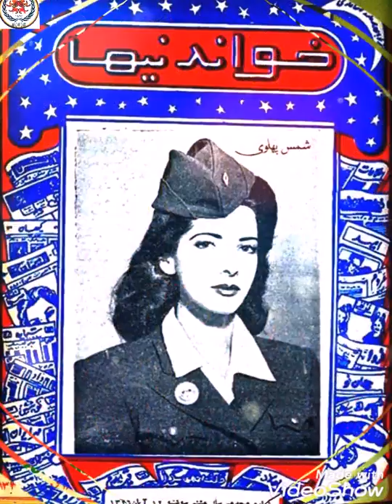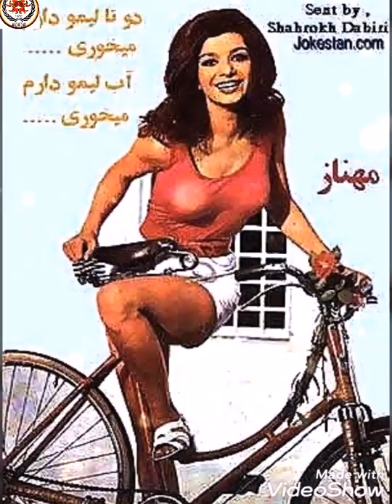Cover images of Iranian magazines before 1979 with a song by Cyrus Yaghma (Entzar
Kourosh Yaghmaei (Persian: کورش یغمایی‎) (born 3 December 1946) is an Iranian guitarist, singer, and songwriter who started his career in the 1970s